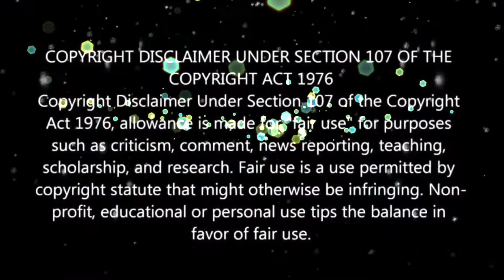Blind war Most Dangerous Female Prisoner Hindi Film Explained in Hindi Urdu Summarized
All Movies Insight Hindi s, mr hindi movie summary channel is provide hindi voice over (Movies Hidden Explanation) for super Mr Alexter movies. So Movies Insight Hindi s, dont worry about language problem, We ( movie summary ) convert Mr Alexter Hollywood Movie Story & Review in Tamil ( hindi voice over ). Why are you waiting Movies Insight Hindi s, comment movies(Mr Alexter) which you want in mr hindi rockers channel hindi voice over.